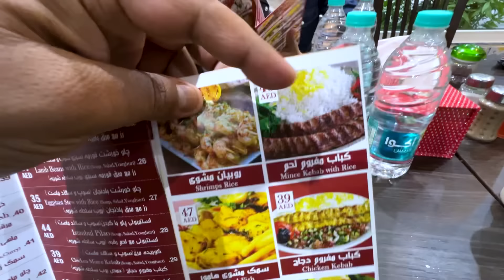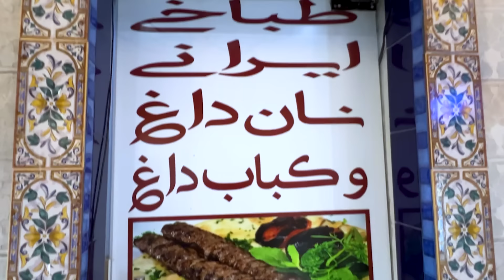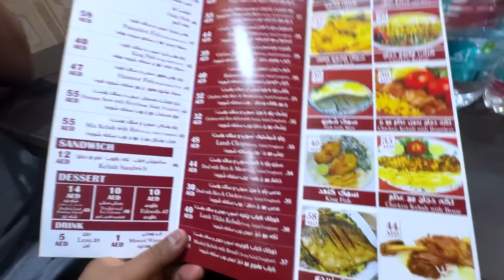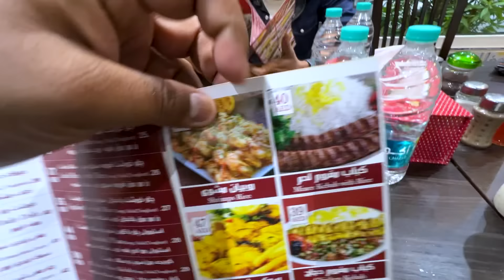Authentic Irani Chullu Kabab Dubai | Who is Mubeen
In this video, Mubeen take you on a mouthwatering journey to Dubai's vibrant food scene to explore the authentic Irani Chullu Kabab.